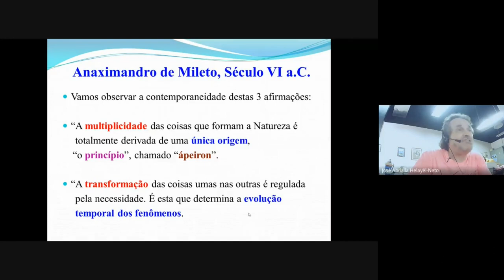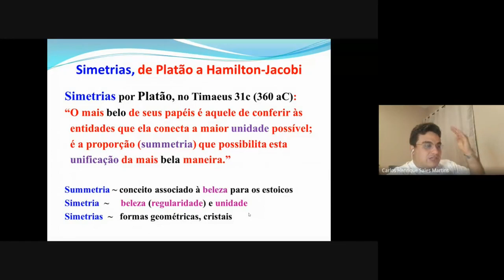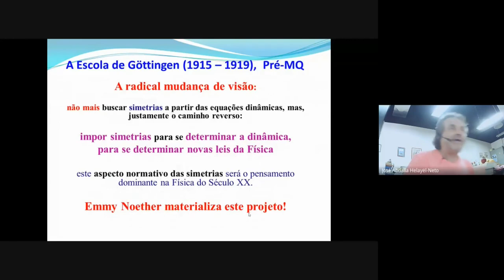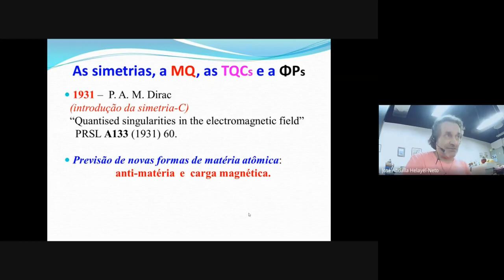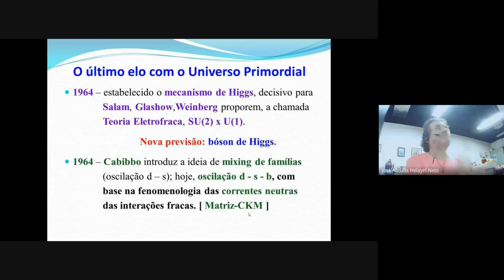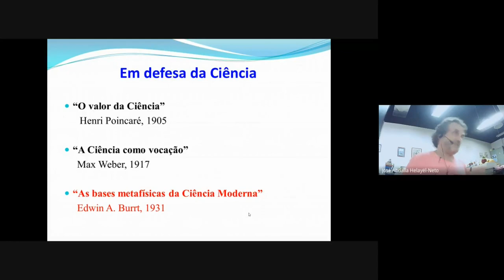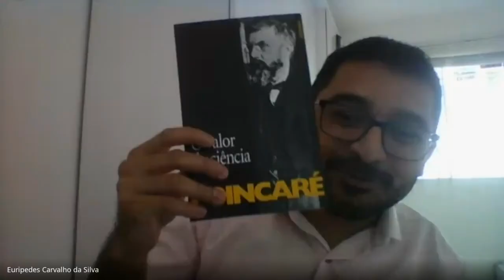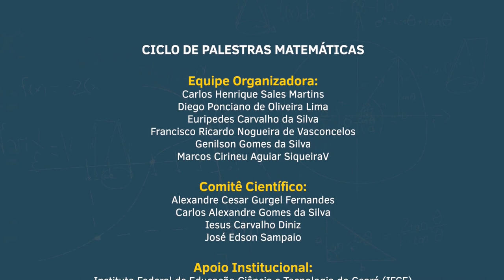A Essência Matemática da Matéria do Universo - Prof. José Abdalla Helayël-Neto (CBPF-LAFEX)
A Física do Século XX, após o estabelecimento da teoria quântica, surfa no conceito de simetria - que é implementado através da Teoria de Grupos - e faz grandes previsões sobre a existência de novas formas de matéria. As observações com raios cósmicos e grandes experimentos com aceleradores de partículas gradualmente, década após década, confirmam a existência destas partículas elementares, previstas com ampla antecedência e reveladas através da compreensão (filosófica) de que a Natureza tem uma qualidade intrinsecamente matemática.